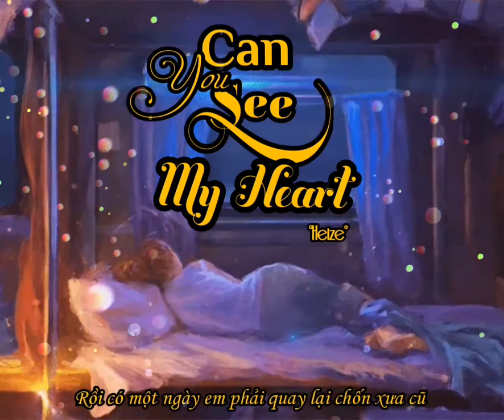《Short vietsub》 Can You See My Heart - Heize